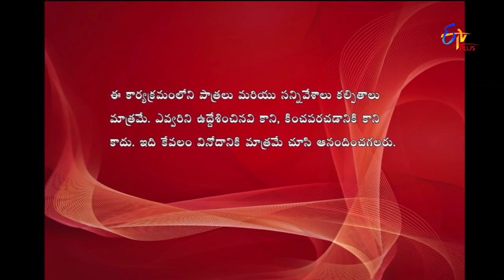Express Raja | Funny Bite 1 | 12th October 2018 | ETV Plus